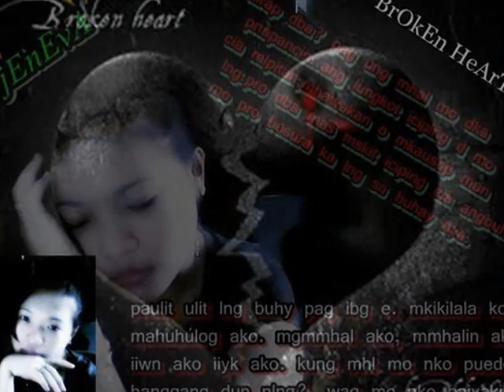Young, Wild & Free-choco mucho goya 2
momiIe  CaNe,InSiK dAfA, aNd BhEbY iNsIk